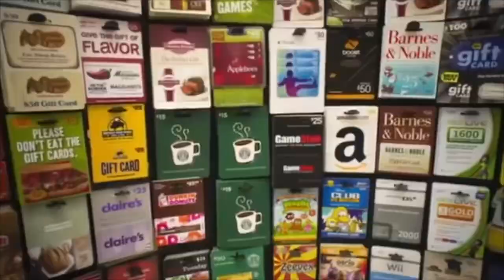[Ytp] ImGayStation Sucks C0cks and Sh!ts on Science at 3am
ImGayStation gets assraped by herobrines hairy cock while science max shits on gay people.